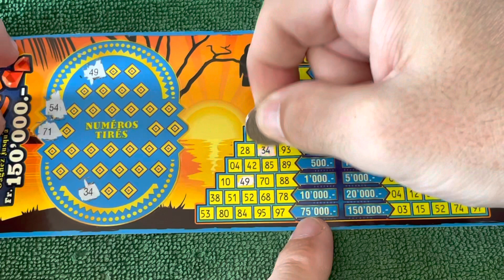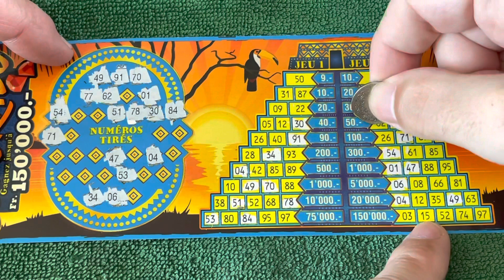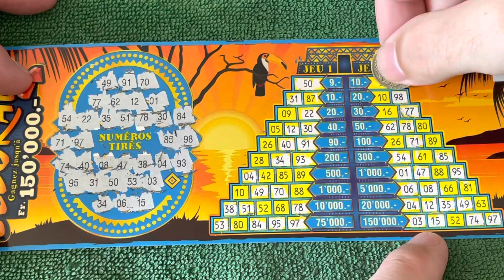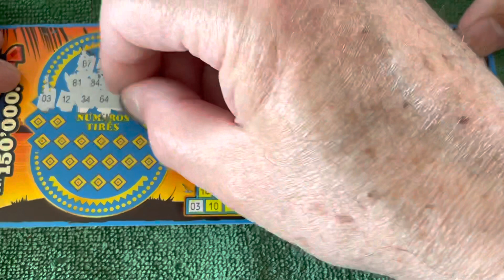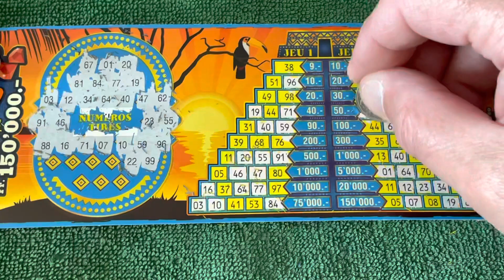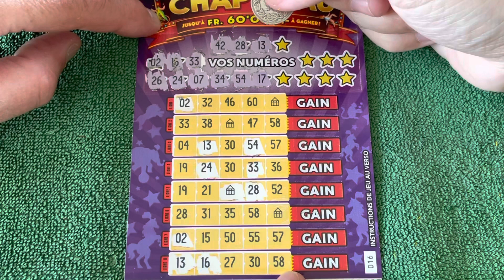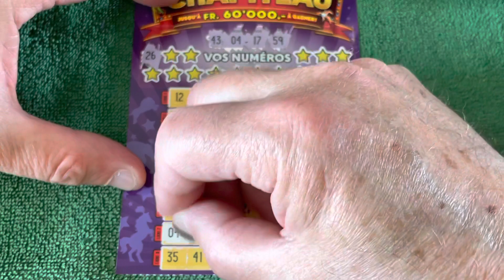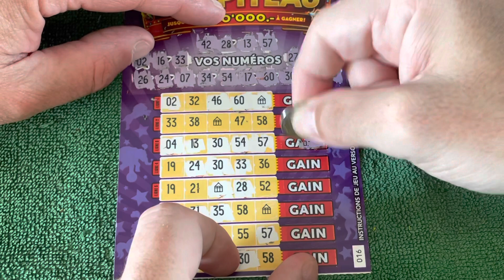Loterie suisse romande avec 2 eldorado et 2 chapiteau